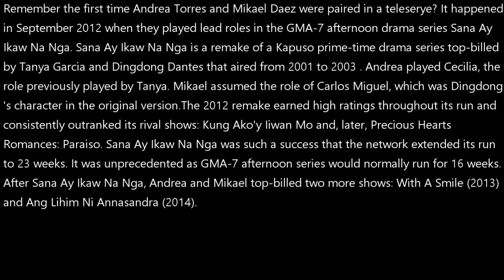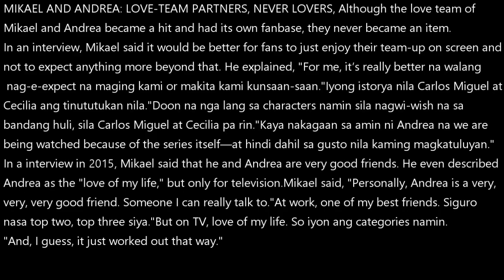Remember when Andrea Torres and Mikael Daez were first paired in this TV show